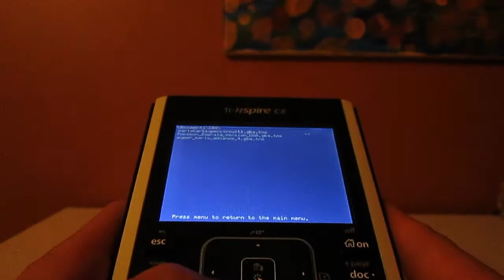Playing Mario Kart on a TI-nspire CX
This video shows me playing Mario Kart: Super Circuit on a TI-nspire CX calculator. The installation was performed by using ndless to bypass document restrictions, and sideloading a GBA emulator. This allowed me to run a ROM renamed to have the TNS extension.

0:00 Installing ndless
0:27 Gaming begins
3:18 I take the Anti-Shortcut